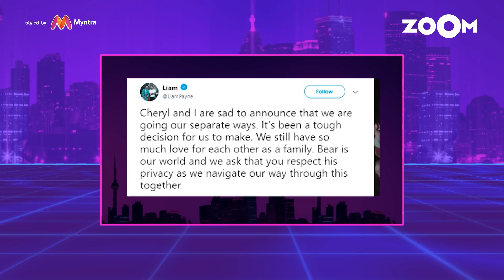Kaley Cuoco Marries Boyfriend Karl Cook | Kylie Posts Latest Pictures Of Daughter Stormi Webster